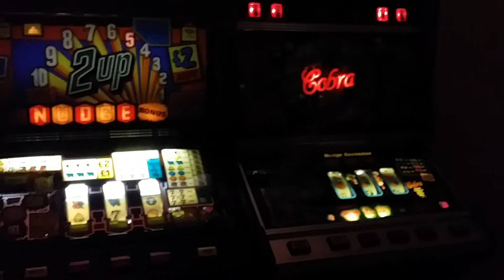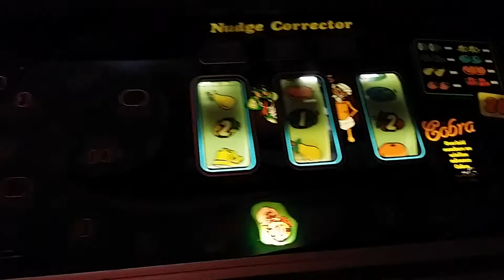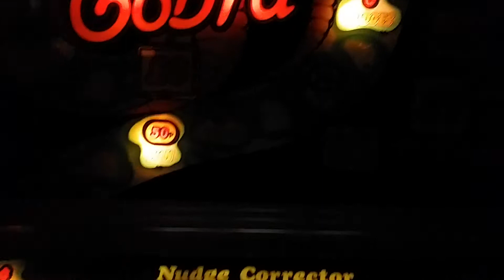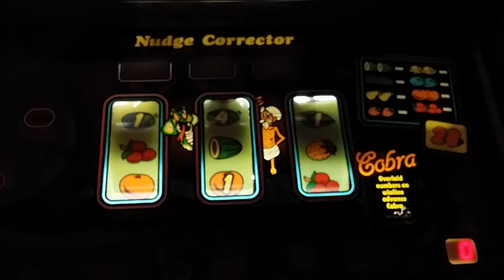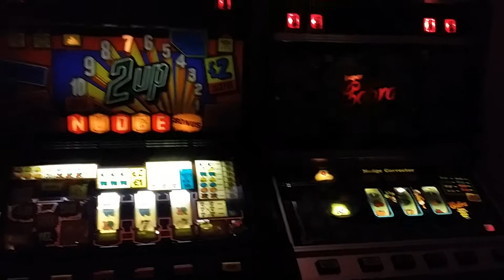Old fruit machines (rebuilds)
One sru one system 80. Both rebuilds of different games